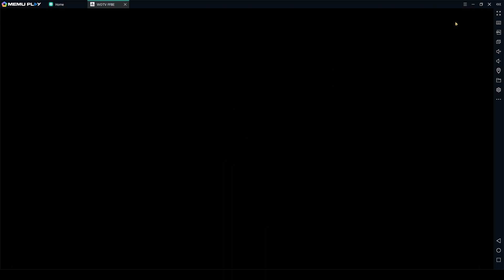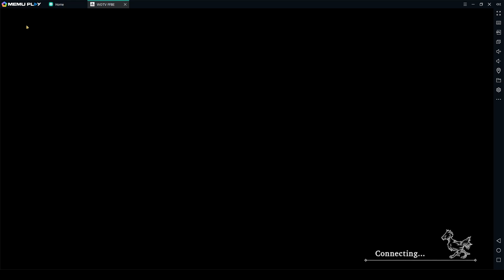War of the Visions : FFBE, 3 Day Review - Disappointing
Errors in video:
1.  You need 600 shards in total to max out a UR, and 500 shards for a MR.
2.  To be clear, you get 1.5x speed for free.  But if you want higher autobattle speeds, you need to put $$$ in.

I've been spoiled by Langrisser Mobile.  In this video, I highlight the most frustrating parts of War of the Visions, and why I've decided to quit the game after 3 days.
Summed up in 1 phrase, WotV is a "Time consuming & cash grabbing autobattler".